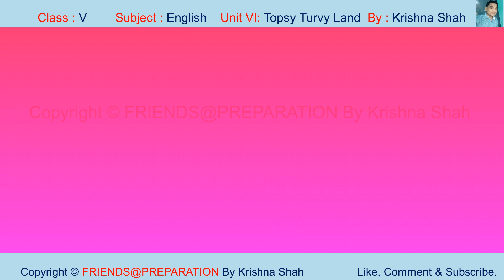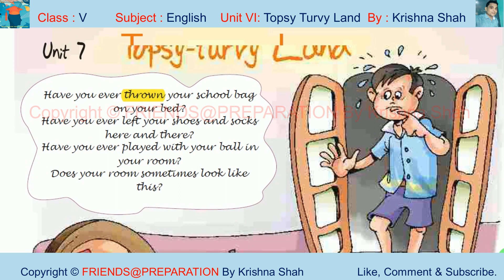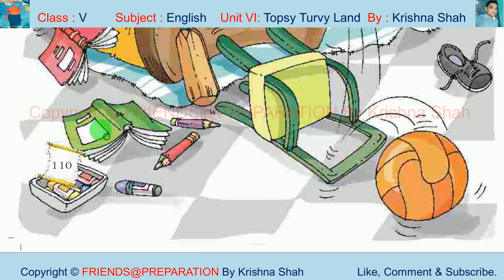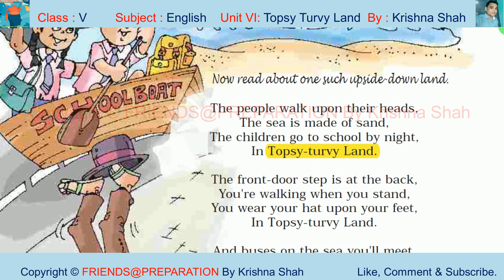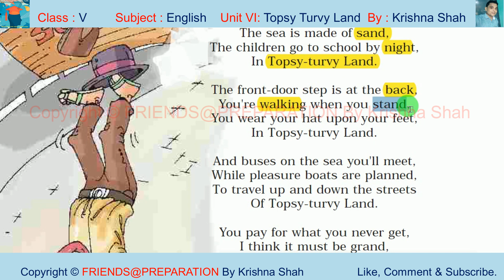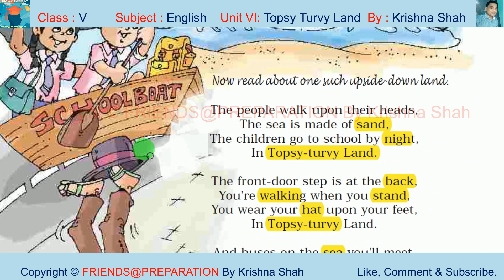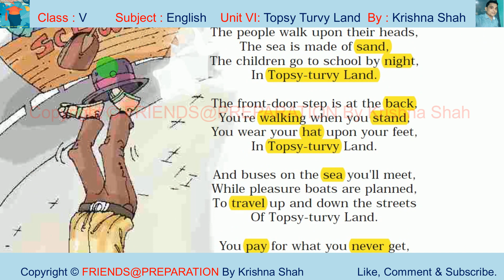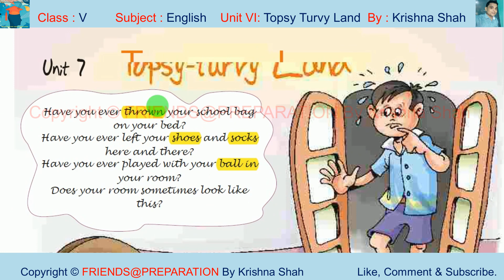Topsy Turvy Land - Unit 7 Class 5 English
In this fun and engaging video, we explore the wondrous world of "Topsy Turvy Land," a delightful short story presented as part of the Unit 7 Class 5 English curriculum.

The story follows the adventures of a young girl named Lucy, who finds herself transported to a topsy-turvy world where everything is upside down and inside out.

This video is an excellent resource for parents, educators, and anyone interested in fostering creativity and imagination in children. Join us on this exciting journey as we explore the magical world of "Topsy Turvy Land," and discover the endless possibilities of the human imagination.

00:00 About Video : Topsy Turvy Land, Class-V, English
01:13 Unit-VII Topsy Turvy Land, Class-V, English